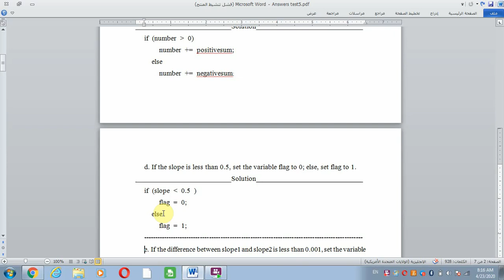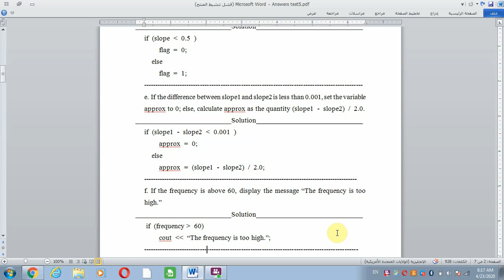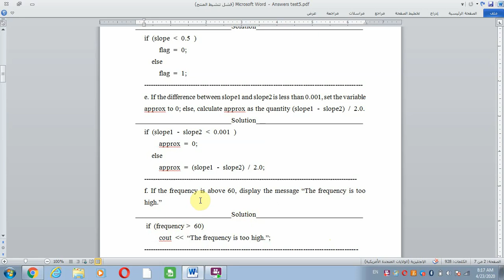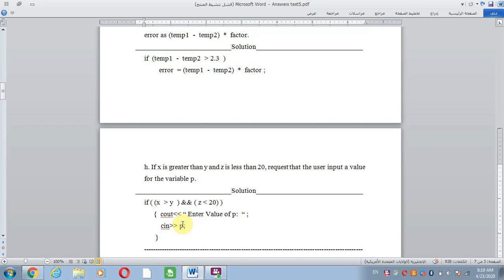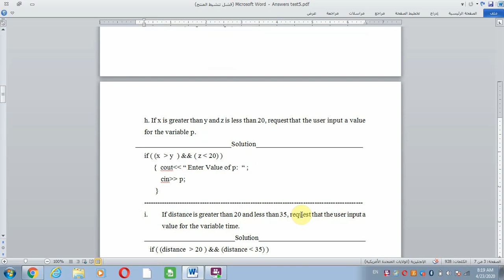Lecture 10, part 2: حل اسئلة if and if else في c++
حل اسئلة if and if   else في  c++